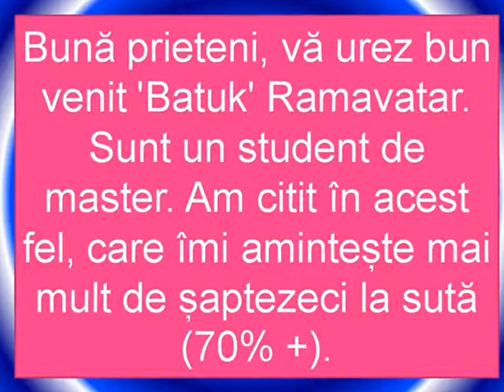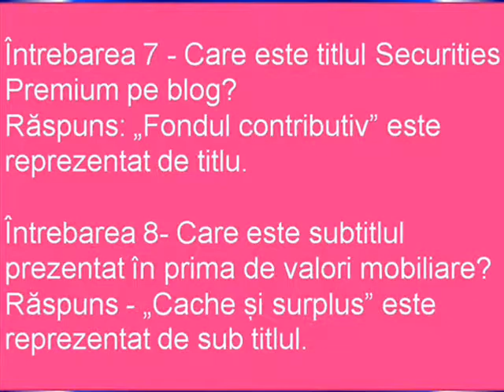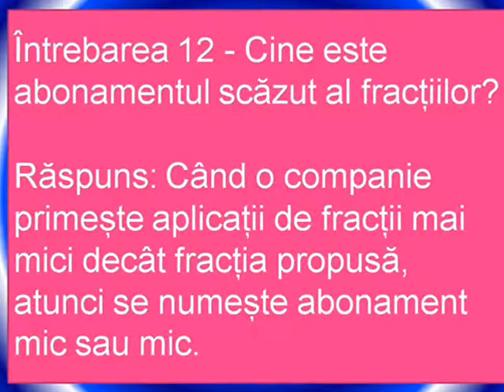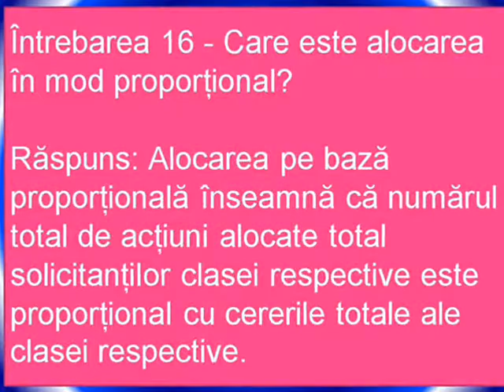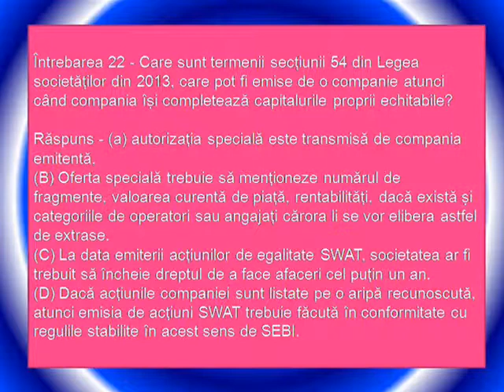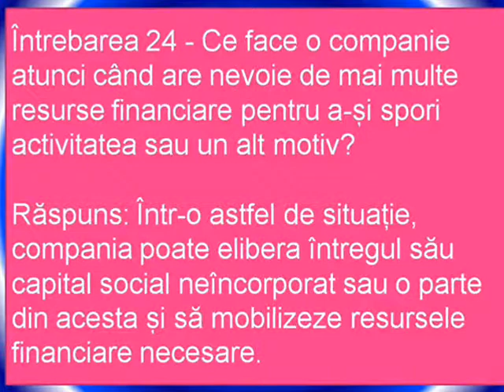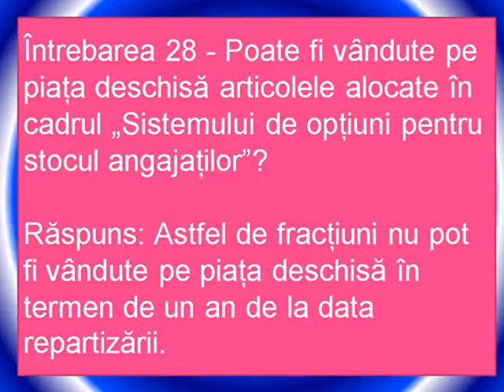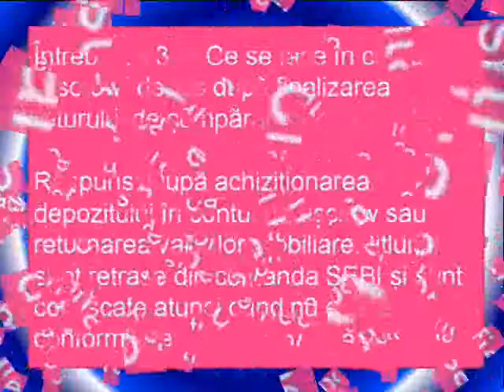Contabilitate Clasa-12 (Capitolul 5), Conturi companie: eliberarea depozitelor și împrumuturilor (C)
Buna ziua prieteni, va urez bun venit Ramavatar 'Batuk'. Sunt un student de master. Am citit în acest fel, care îmi amintește mai mult de șaptezeci la sută (70% +).